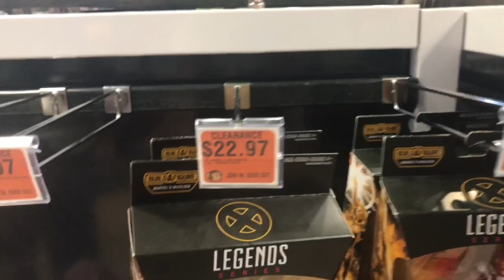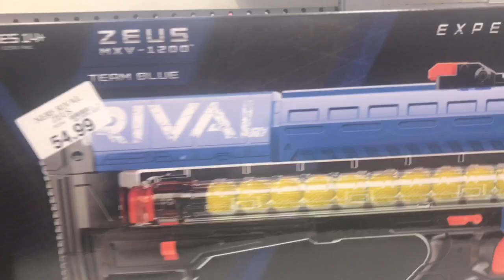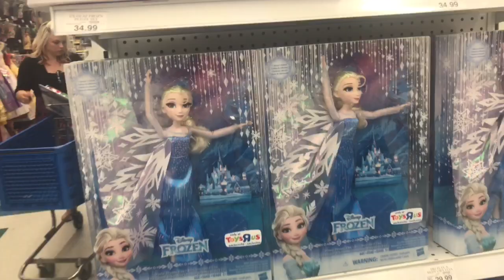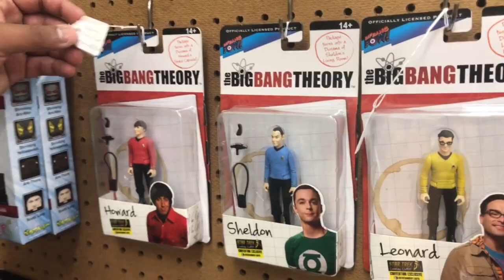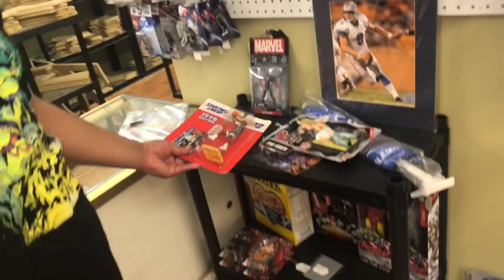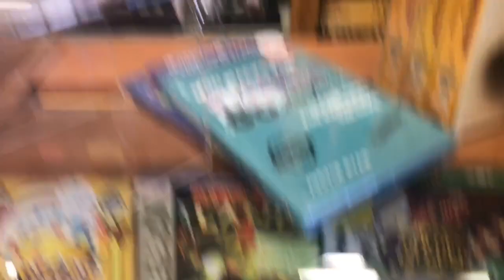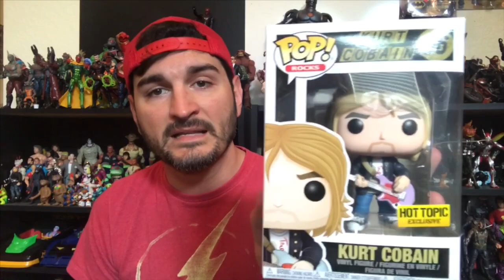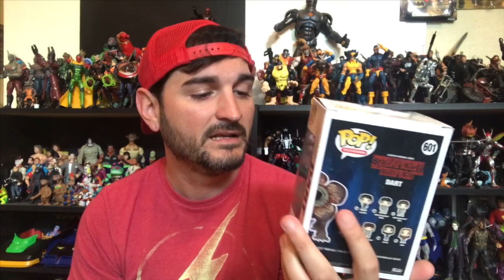Toy Hunting VLOG: Charity Toy Hunt w/Rube Da Great!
Join the greatness tour as myself and Rube Da Great hunt for a charity cause for Autism Awareness.